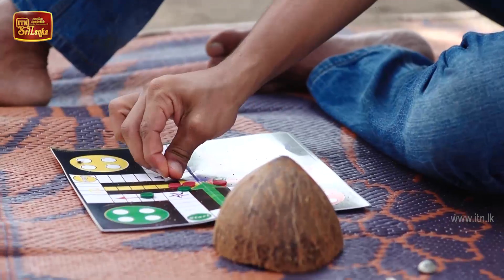Pini | Episode 22 | ITN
Pini Teledrama | Episode 22